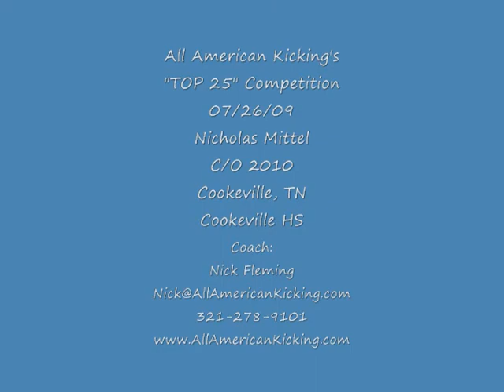Nicholas Mittel - Kicker/Punter - C/O 2010 - Field Goals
Nicholas Mittel at the 2009 All American Kicking "Top 25" Competition.